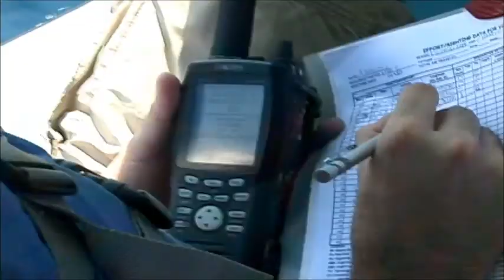MPA for OSA - Creating a Marine Protected Area off Costa Rica's Osa Peninsula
The Osa Peninsula, on the South Pacific side of Costa Rica is known by National Geographic as the most biologically intense place on Earth. The waters off the Osa Peninsula are a virtual marine wonderland, housing over twenty-five species of dolphins and whales that live here year round or migrate through and also hosts four of the world's eight species of sea turtles.

In fact, Costa Rica enjoys one of the most biologically diverse ocean ecosystems in the world. This is mainly because the heart of a vast habitat known as the Costa Rican Thermal Convection Dome, named for its proximity to this country, lies here. Shallow warm waters lie on top of low-oxygen cold water, creating the perfect ecosystem for a vast variety of marine life. The dome off the coast of Costa Rica is the only one in the world that is constant. Such conditions provide the Costa Rican Pacific waters with a very unique scheme of biological richness. Whales, dolphins, tuna, marlin, manta rays, sea turtles, sailfish and more, congregate in this area taking advantage of this year-round thermal dome of ecologically rich waters.

All this rich biodiversity is found here on the Osa Peninsula, but yet, the area is almost entirely unprotected, except for small areas around the national parks. Commercial fishing techniques such as long lining, shrimping, gill netting and tuna fishing are wreaking havoc on this delicate and biologically diverse area and its marine inhabitants, and if urgent and drastic actions are not taken immediately, the world will lose this treasure forever.

The quickest and easiest way to protect this precious and pristine area before it is to late is to create a Marine Protected Area (MPA)... and we need your help to do it.